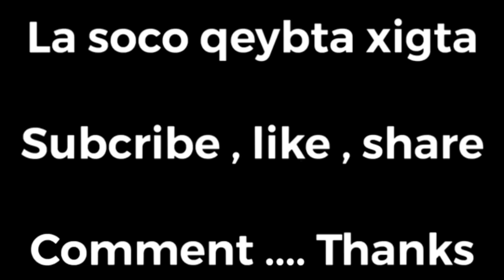NABSI IYO NAXDIN JECEYL PART 9